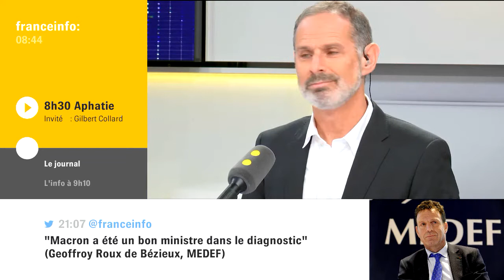G.Collard préfère "Marine que Le Pen"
Gilbert Collard préfère "Marine que Le Pen": "Marine, Marianne. Il y a tellement de signifiants républicains et religieux"